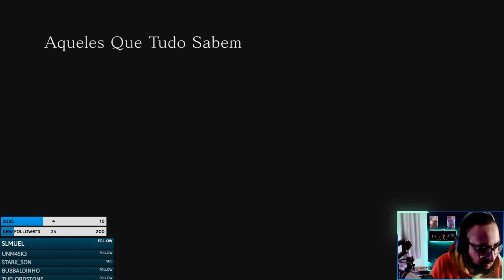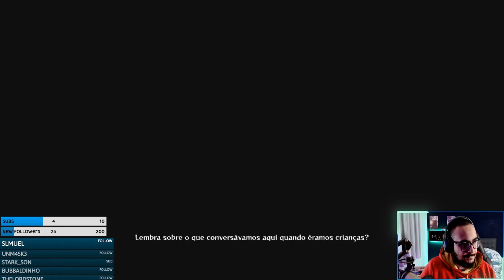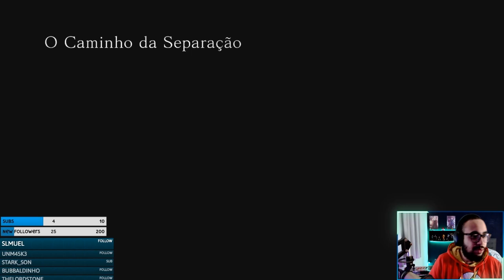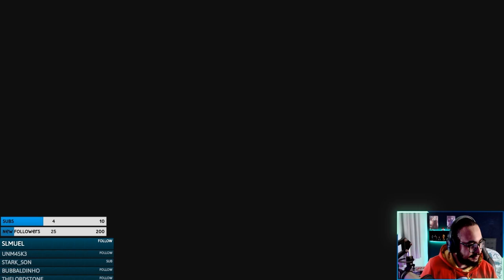OS OLHOS ESCARLATES - NARUTO ULTIMATE NINJA STORM 4 #04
Fala galera blz? Mais um vídeo da nossa série de Naruto Shippuden Ultimate Ninja Storm 4 ;D